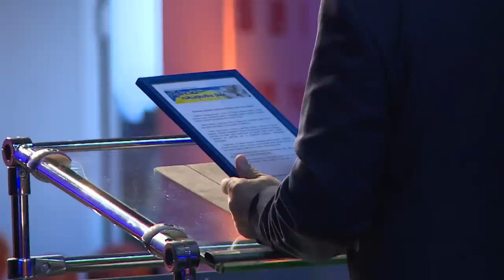«Множення» / Андрій Тищенко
Проповідь Андрія Тищенко на конференції «Літо Господнє сприятливе» м. Рига, Латвія.

Підтримати канал:
РГ «ДУХОВНЕ УПРАВЛІННЯ ЄВАНГЕЛЬСЬКИХ ХРИСТИЯН УКРАЇНСЬКОЇ ХРИСТИЯНСЬКОЇ ЦЕРКВИ «НОВЕ ПОКОЛІННЯ»
Карта-ключ до рахунку: 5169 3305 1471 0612
Р/Р 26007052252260 до ПАТ КБ «ПриватБанк»,
МФО 351533 ЄДРПОУ 34771999
Призначення платежу: добровільна пожертва від ПІБ